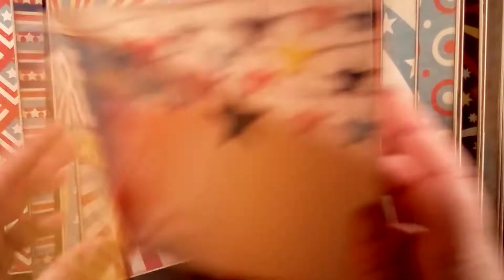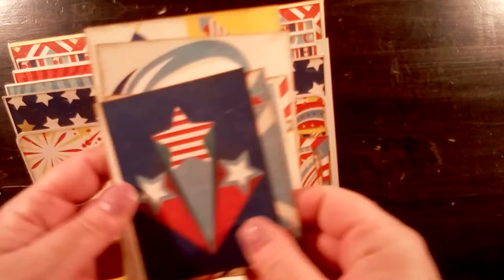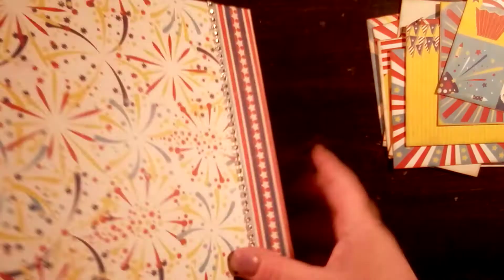Red white blue scrapbook Bo Bunny firecracker cottage cutz Mr Snuggles die cut